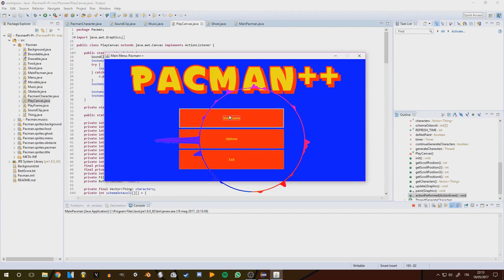Tetris Theme A Remix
The game in the background was created by me and my workgroup for a school project. This music was its soundtrack.